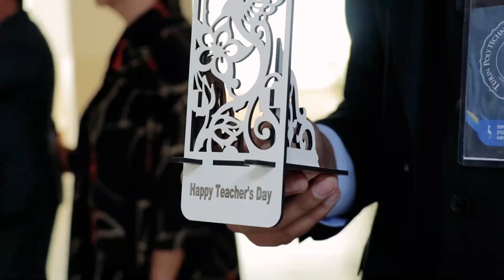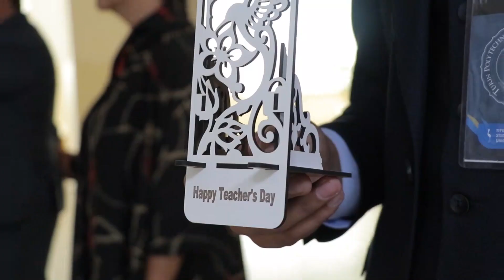Happy Teachers' Day at TTPU